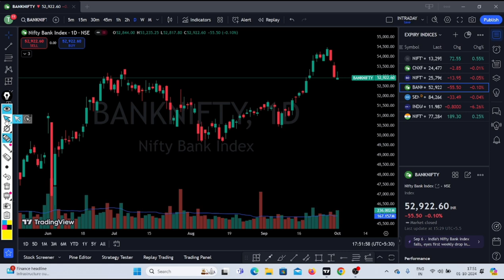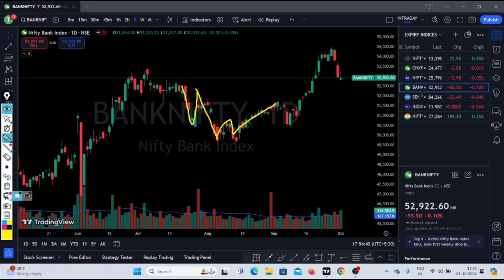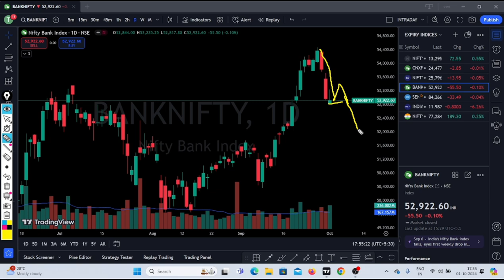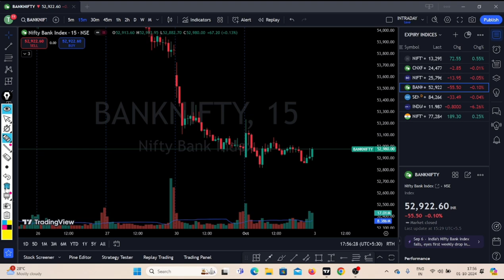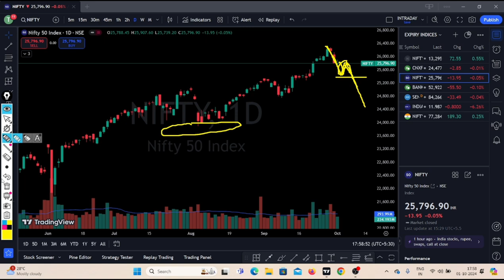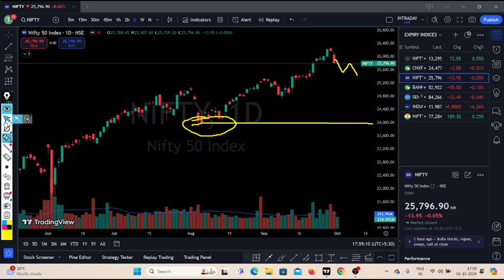Nifty Prediction | Bank Nifty Analysis For Thursday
nifty analysis for 3 October Thursday
bank nifty analysis for 3 October Thursday
Nifty Forecast
nifty
Nifty Nifty
nifty share price
bank nifty
nifty 50
bank nifty share price
nifty today
nifty tomorrow
nifty analysis
banknifty analysis
nifty prediction
banknifty
nifty
nifty tomorrow
nifty tomorrow
nifty analysis
banknifty analysis
nifty prediction
banknifty
nifty
nifty nifty
nifty live
Wednesday market prediction
3 October bank nifty
3 October market
3 October market analysis
3 October nifty
Thursday market prediction
bank nifty
Thursday market
nifty
nifty 50
nifty 50 tomorrow prediction
nifty analysis
nifty Thursday
nifty prediction
nifty tomorrow
intraday trading,
options trading,
option trading,
trading,
option trading strategies,
trading strategies,
day trading,
swing trading,
forex trading,
trading psychology,
stockmarket crash
nifty crash
banknifty crash
crash
sebi rules
sebi new rules impact trading
sebi rules f&o trading
sebi rules on option trading
kya hoga ab option traders ka